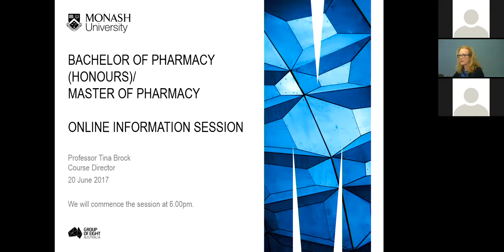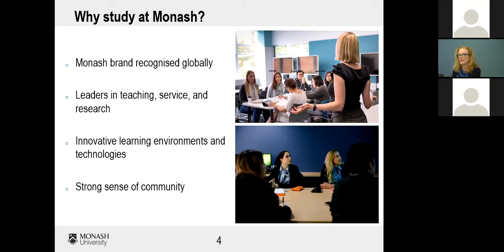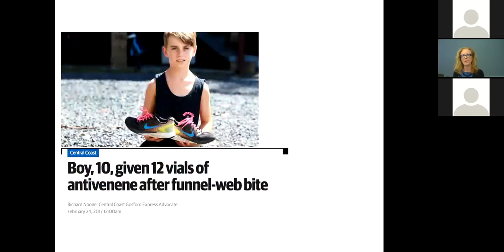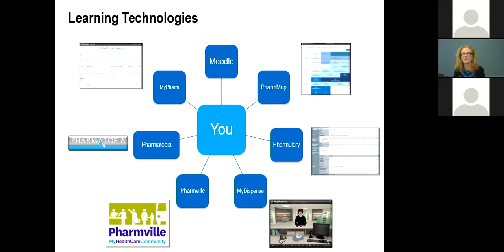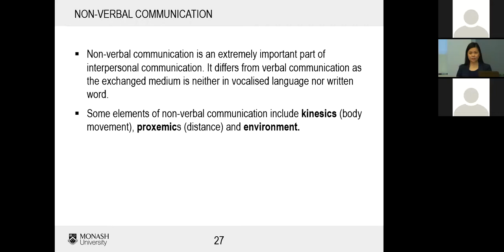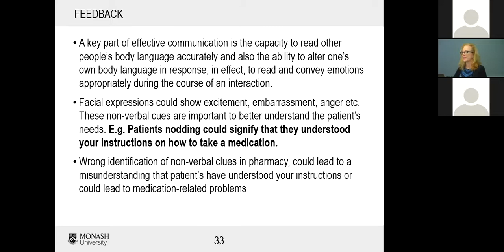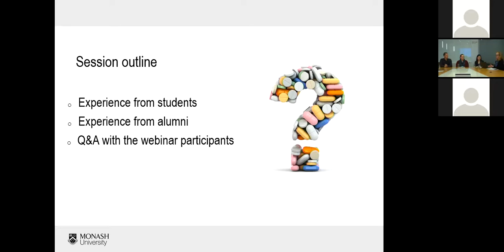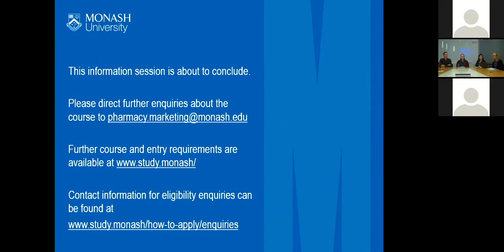Monash Pharmacy Webinar (June 20, 2017)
Missed our webinar? No problems. Watch here to find out about our Bachelor of Pharmacy (Honours) / Master of Pharmacy.